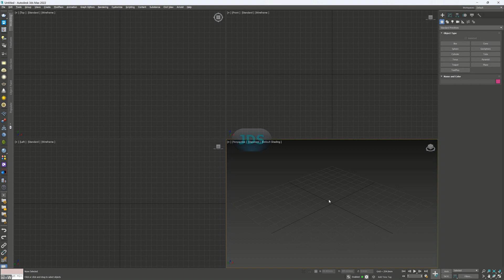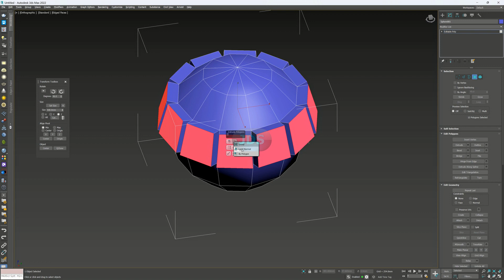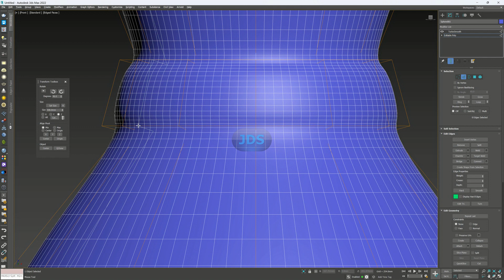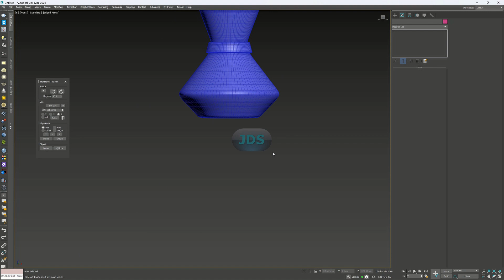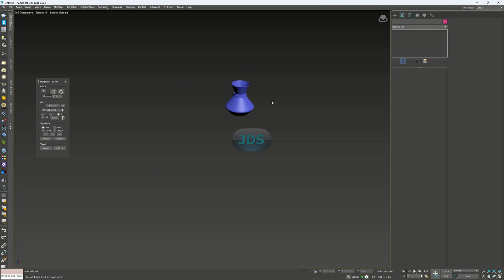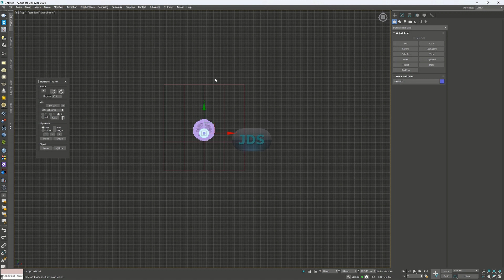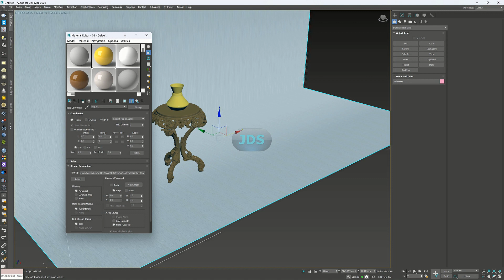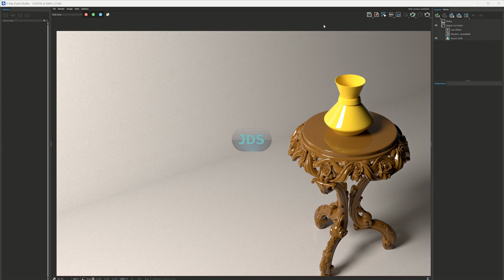3DS MAX BEGINNERS IN TAMIL PART 2